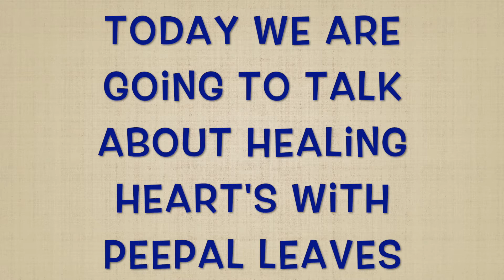heart healing with peepal leaves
keep the leaves inside the bowl, and reheat the water every time for drinking.[drink like hot tea ].skip for 5 days than again make the water for 2 days.follow this according to your requirement means, pain in left side of chest, feeling heavy allover or pin point pain is there.most important if you feel PALPITATION OR LIKE HEAVY BREATHING it immediately controls everything.